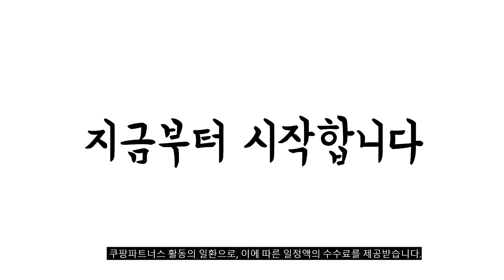2023년 나에게 맞는 갤탭s6lite 추천순위 TOP10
❤️❤️❤️ 갤탭s6lite 구매 가격 평점 리뷰 정리해 봤어요! ❤️❤️❤️
[00:06]
10위. DFMEI 삼성s6a7lite 태블릿 플러스 블루투스 키보드 p610 [58,820원]

[00:11]
9위. 삼성전자 삼성 갤럭시탭S6 Lite 64GB 10.4 SM-P610 [438,000원]

[00:17]
8위. 삼성전자 갤럭시탭 S6 LITE 10.4 쉬폰 핑크 [409,000원]

[00:22]
7위. 삼성 갤럭시탭S6 라이트 64GB 128GB 10.4인치 WIFI/LTE [365,000원]

[00:28]
6위. 삼성 갤럭시탭S6 라이트 LITE 64GB 128GB 기가 [394,800원]

[00:33]
5위. 삼성 갤럭시탭S6 라이트 10.5인치 WIFI/LTE SM-P610 SM-P615 [412,000원]

[00:39]
4위. 갤럭시탭S6 LITE(라이트) 64GB WIFI SM-P610 그레이 Wi-Fi [394,800원]

[00:44]
3위. 삼성전자 갤럭시탭 S6 Lite 10.4 WiFi 64GB [360,000원]

[00:50]
2위. 삼성 갤럭시탭S6 라이트 10.5인치 WIFI/LTE SM-P610 SM-P615 [365,000원]

[00:55]
1위. 삼성전자 갤럭시탭 S6 Lite SM-P610 옥스포드 그레이 [449,000원]